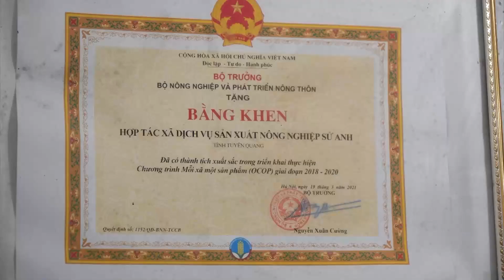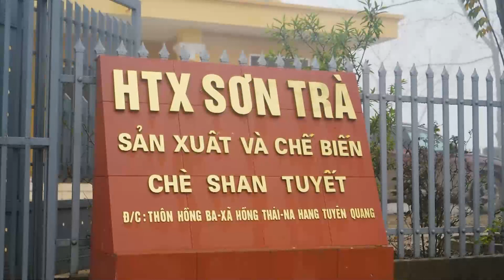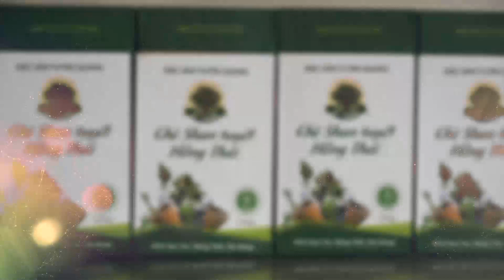Độc đáo hương vị chè xứ Tuyên